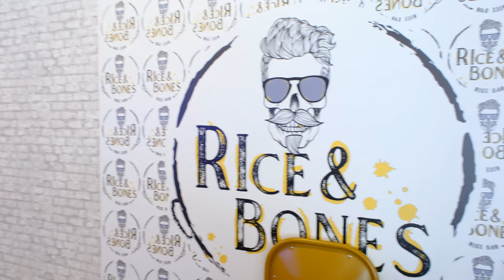¿Qué es Rice&Bones? EL MEJOR BAR DE ARROCES DEL MUNDO alicante |¿Paella o arroz?